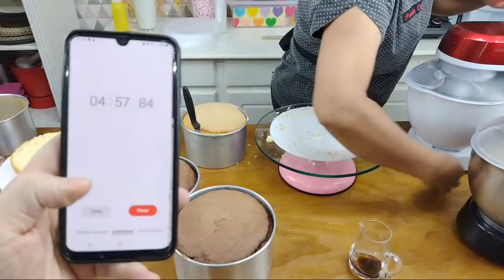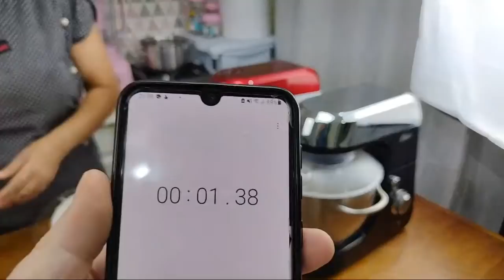CURSO DE TORTAS DE VITRINE GRATUITO AULA 1 🙏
DESCRIÇÃO 👇
ADQUIRA O CERTIFICADO DE CONCLUSÃO E APOSTILA , nos chame no WhatsApp PARA MAIS INFORMAÇÕES  👇

Grupos de Whatsapp para receber todas as nossas notificações de Videos e Lives

Receita das Massas Utilizada na aula de hoje .
Massa de Baunilha

6 Ovos ou 340 gramas
200 Gramas de açucar
1/2 colher de sopa de essencia de baunilha
400 Gramas de farinha de trigo
300 Ml e agua em temperatura ambiente
1 Colher de sopa de óleo
1 Colher de sopa de emulsificante bem cheia  ou 35 gramas
Fermento 20 Gramas ou 1 colher de sopa e meia

6 Ovos ou 340 gramas
200 Gramas de açucar
330 Gramas de farinha de trigo
120 Gramas de chocolate 50%cacau
300 Ml de agua filtrada em temperatura ambiente
1 Colher de emulsificante cheia ou 35 gramas
Fermento 20 Gramas ou 1 colher e meia de sopa
1 Colher de sopa de oleo

Rendimento da massa de baunilha
1 Forma aro 17 x 10
1 Forma aro 15x 10
Rendimento da massa de chocolate
1 Forma aro 17 x 10
1 Forma aro 15x 10